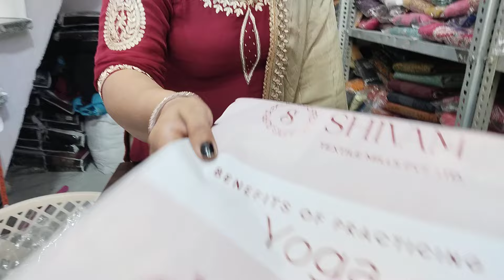COD💐(29.10.24)👌🌺धनतेरस के शुभ अवसर पर,सर्दियों के ग़ज़ब सूट🔥🌿ORDER NO 7027954164